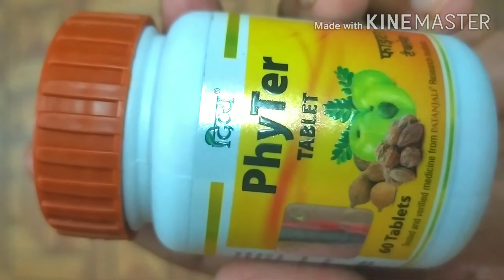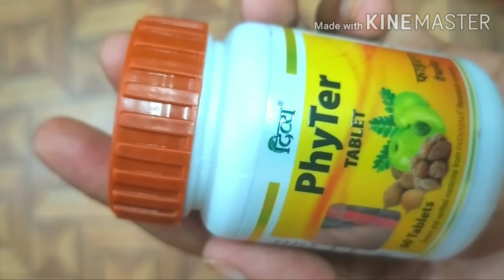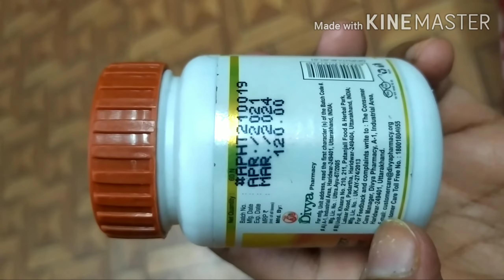Divya patanjali Phyter Tablet